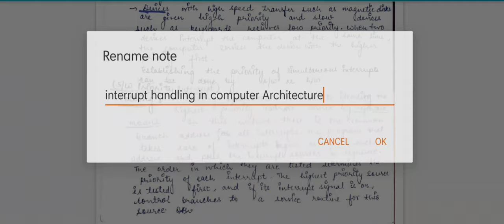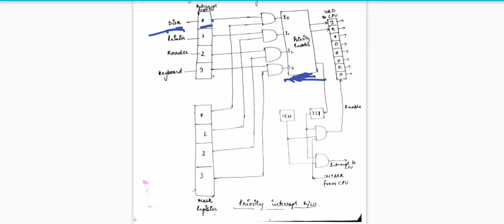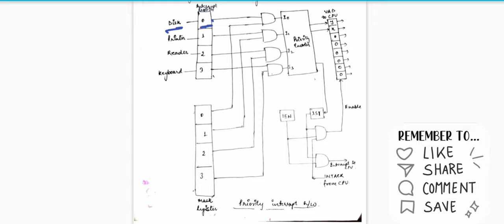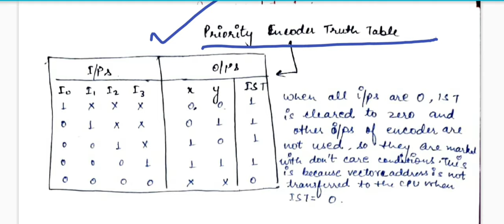Interrupt Handling || Polling, Daisy Chaining And Parallel Priority Interrupt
Interrupt Handling In Computer Architecture || Priority Interrupt ||Daisy Chaining And Parallel Priority Interrupt